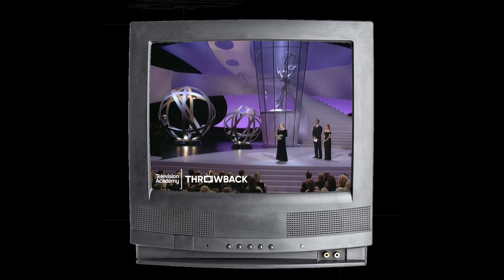Throwback: Holland Taylor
In 1999, Holland Taylor won her first Emmy for Supporting Actress in a Drama Series for "The Practice."